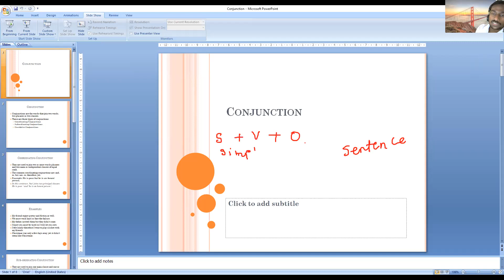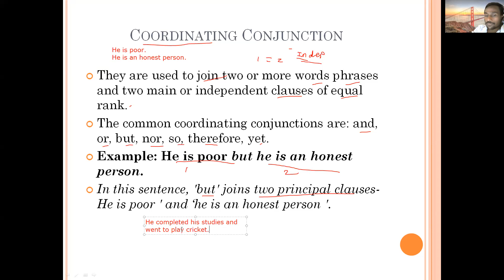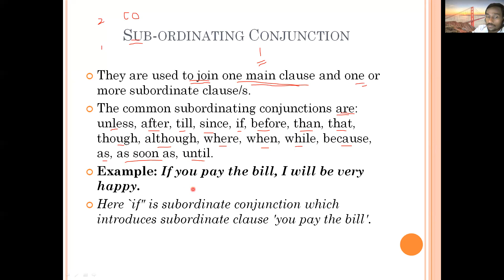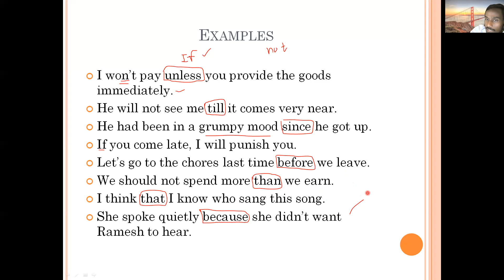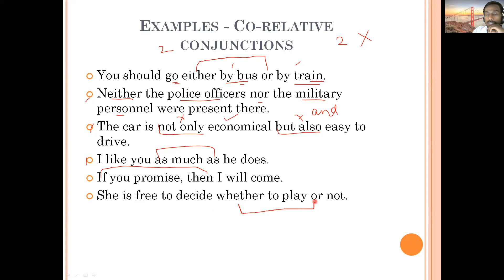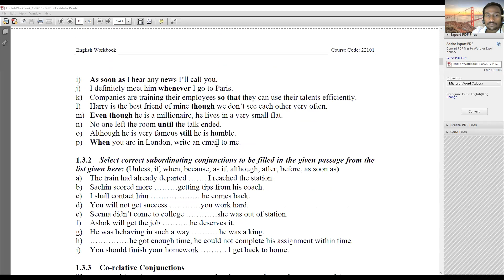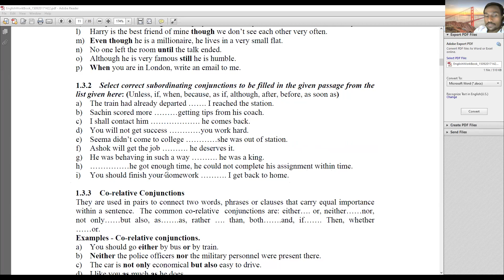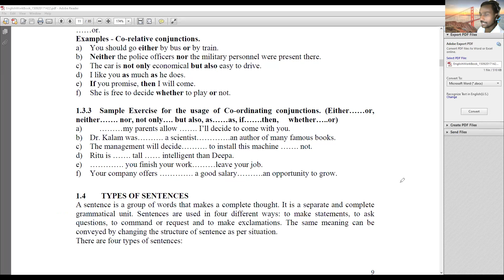02_03_22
Conjunctions